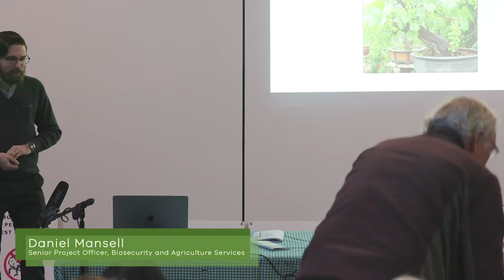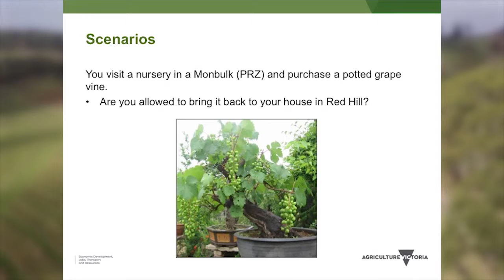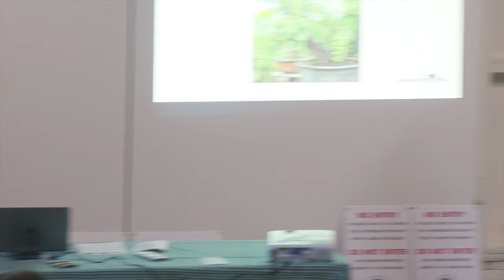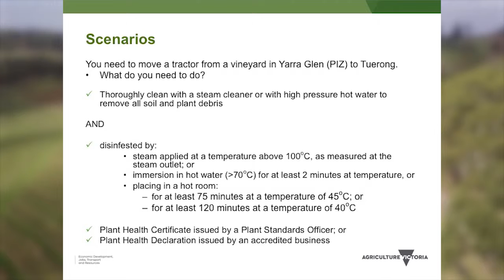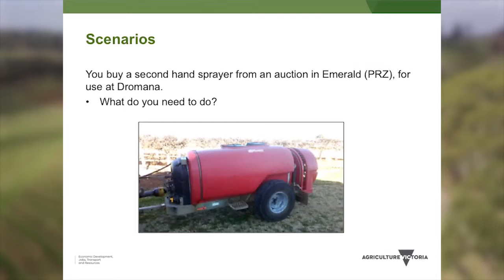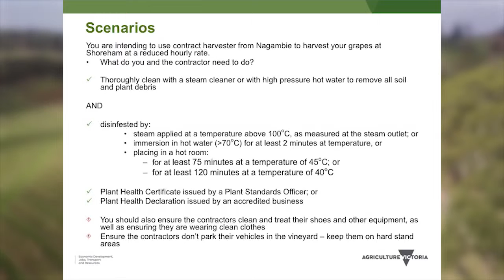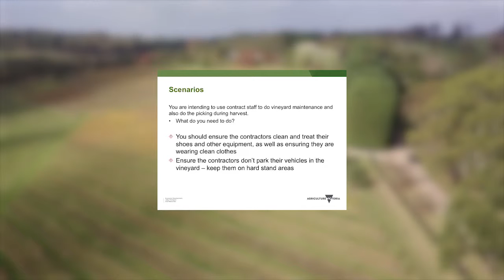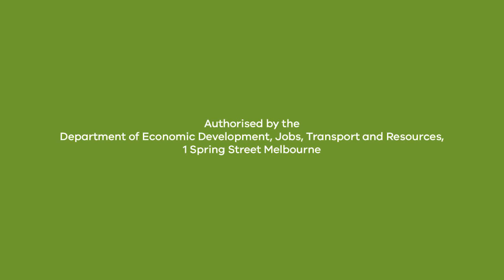5 Daniel Mansell & Tyson Lewis Mornington Peninsula Regional Phylloxera Forum